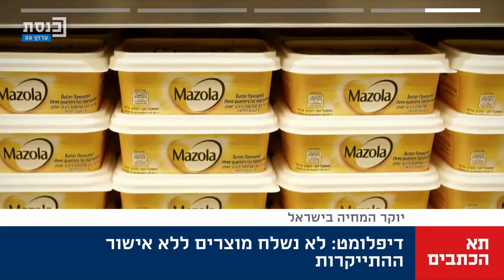תא הכתבים עם נדב אלימלך 31.07.2022